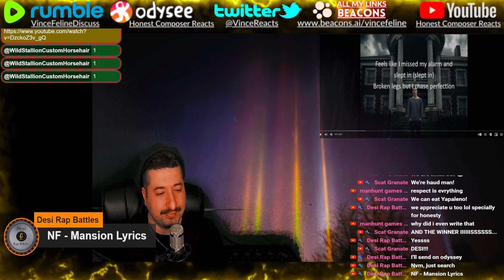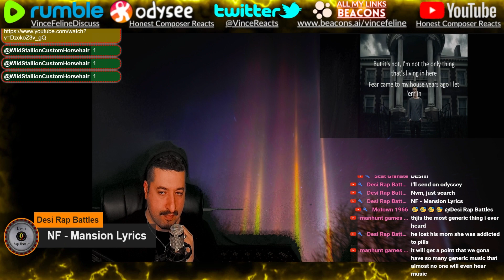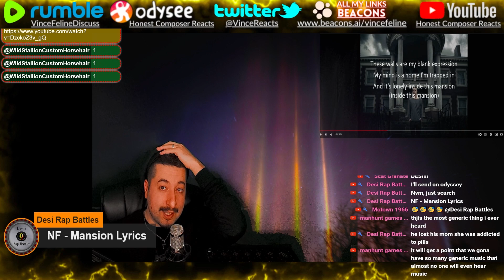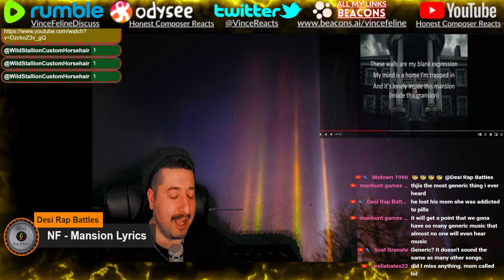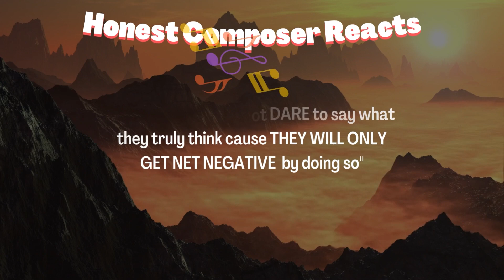DON'T LIKE THE CHORUS - NF - Mansion Reaction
Reacting to NF - Mansion
ALL MY CONTENT IN ONE PLACE :